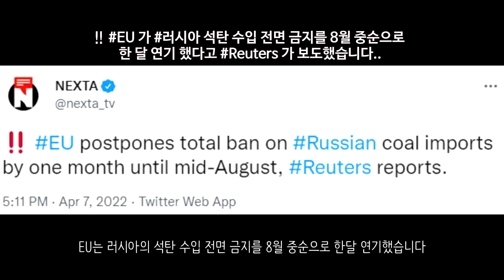[속보] 미국, 우크라이나에 대한 무기 대여법 통과 _우크라이나 긴급속보142_[센서 스튜디오]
부차지역입니다. 독일 연방정보국은 부차 주둔군과 러시아 지휘부간의 통신감청기록을 입수하는데 성공했다고 합니다. 이로 인하여 상부에서의 조직적 지령이 있었음이 증명되게 되었습니다 - spiegel

보로드얀카에서도 끔찍한 학살이 발생된 것으로 추정되고 있습니다. 한 종교인은 희생된 우크라이나인들에 대해 기도를 하고 좋은 곳으로 가기를 기원하고 있습니다 - 더 썬

마리우폴입니다. 한 민간인은 마리우폴에서 탈출중입니다. 살기 위해 계속해서 뛰어가고 있는 모습입니다. 이 민간인은 극적으로 탈출하는데 성공했다고 합니다 - 더 썬

헤르손입니다. 우크라이나군은 헤르손 지역에 대한 포격을 진행하였습니다. 헤르손은 현재 우크라이나군의 대대적인 반격이 진행되고 있습니다. 빠르게 진격하지 않고 천천히 진격을 해나가고 있는 모습입니다 - 우크라이나 현지 제보(텔레그렘)

미콜라이우 지역입니다. 우크라이나군과 우크라이나 경찰은 ATGM을 통하여 러시아 탱크를 격파하는데 성공했습니다. 이런식으로 숨어서 공격을 하면 탱크는 시야각이 적어 제대로된 대응을 하기가 힘듭니다 - 우크라이나 현지제보(텔레그렘)

미국 의회는 우크라이나에 대한 무기 대여법을 만장일치로 통과시켰습니다. 이는 2차세계대전 당시 연합군이 승리할 수 있었던 결정적인 법안중 하나입니다. 물론 2차대전때와 마찬가지로 공짜로 주는 것은 아니기 때문에 우크라이나는 전쟁이 끝나고 이 무기를 전부 갚아야합니다 - 폴리티코

독일 숄츠 총리는 우리의 목표가 러시아가 이 전쟁에서 패배하는 것이라고 말했습니다 - 아나돌루 에이전시

핀란드는 560억원 규모의 러시아 미술품을 압수했습니다 - 헤럴드경제

오스트리아는 러시아 외교관 4명을 추방했습니다 - NEXTA

헝가리 외무장관은 부다페스트에서 에너지 분야 관련으로 러시아에 대한 제재를 하지 않는다고 밝혔습니다 - NEXTA

EU는 러시아의 석탄 수입 전면 금지를 8월 중순으로 한달 연기했습니다 - NEXTA

유엔은 러시아의 인권이사국 자격정지에 대한 표결을 진행합니다. 러시아는 반대표를 던지라고 회원국들에게 협박을 가했다고 합니다. 193개 유엔 회원국 중 2/3가 찬성하면 가결됩니다. 이렇게 될 경우 리비아 이후 2번째로 이루어지는겁니다 - 머니투데이

러시아군 포로 일부는 우크라이나군으로 전향한 사람들도 있습니다. 이들을 보고 자유 러시아군이라고 부릅니다. 이들은 군복을 받고 기초 군사 훈련을 받은 뒤 전선에 투입될 예정이라고 합니다 - 우크라이나 현지 제보(텔레그렘)